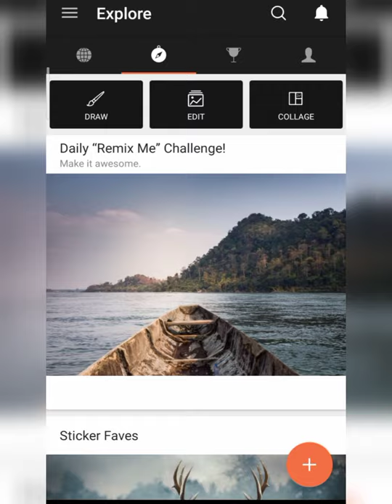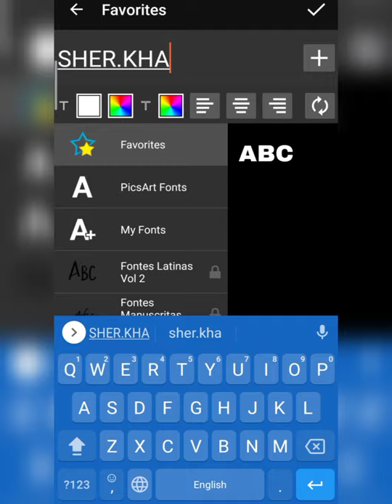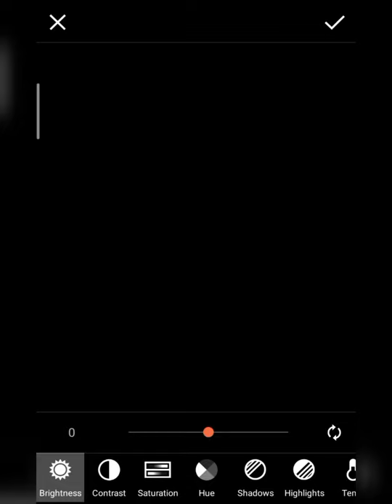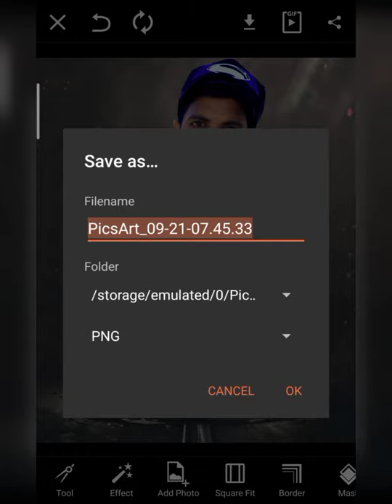SKmodal555 - New Creative Dual Concept Photo Editing Tutorial In Picsart 2021 - PicsArt Photo Editi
1 important baat agar aapko video pasand aaye To video ko like kar do channel ko subscribe kar do aur video ko share kar do milte Hain next video me take care...